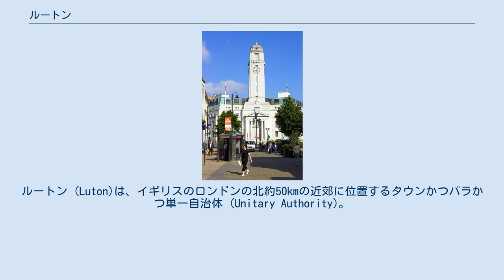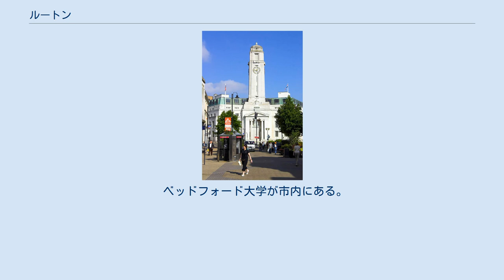ルートン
ルートン (Luton)は、イギリスのロンドンの北約50kmの近郊に位置するタウンかつバラかつ単一自治体 (Unitary Authority)。
 帽子の街として有名であった。
ボクスホール・モーターズ（ゼネラルモーターズUKリミテッド）の本社および小型商用車工場のGMマニュファクチャリング・ルートンが所在する。
ボクスホールの乗用車工場は1903年から2002年まで稼働していた。
 また、イージージェット、モナーク航空、TUIエアウェイズといった航空会社が本社を構えているほか、アンリツ、アストラゼネカ、セレックスES、アーンスト・アンド・ヤング、ウィットブレッドといった企業が支社を置いている。
 スタンステッド空港と並び、主に格安航空が発着するルートン空港があり、ロンドンへの空の玄関の一つとして利用されている。
ルートン空港から、ロンドン市内のヴィクトリア・コーチ駅や、他の空港とを結ぶエアポートバスが頻発している。
 ルートン空港は1938年に開業し、第二次世界大戦中に基地として利用され、ほぼ倍の規模に拡張された。
 ベッドフォード大学が市内にある。
 ルートン・タウンFCのホームタウンである。